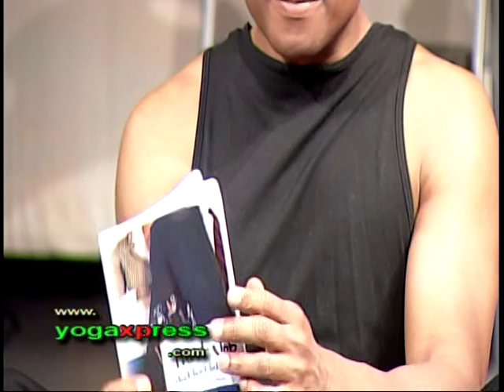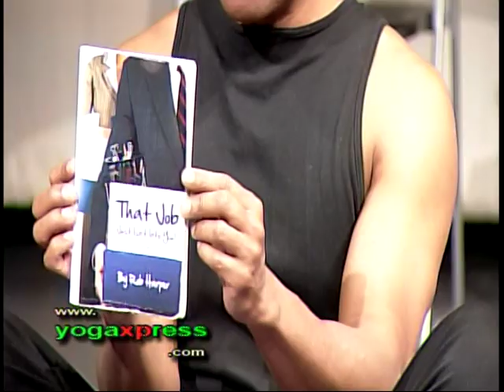Yogaxpress # 418 with Rob Harper, Ron Thomas